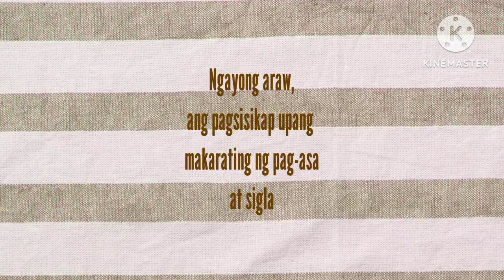ARAW NG KAGITINGAN PLUG 2024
Ipagdiwang ang kagitingan at kamatayan